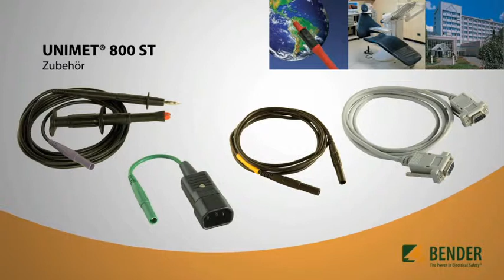UNIMET Zubehör (deutsch)